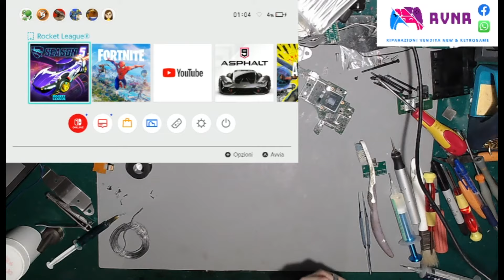RIPARAZIONE EPICA NINTENDO SWITCH | nulla è impossibile se ci credi veramente